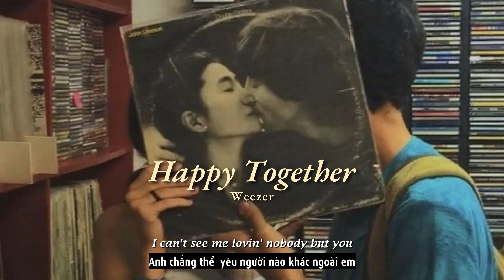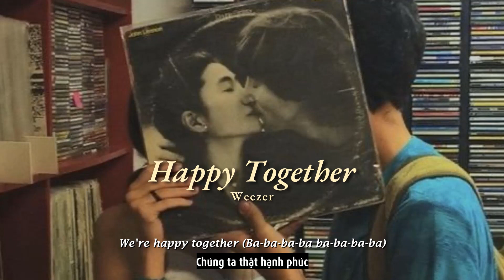Vietsub | Happy Together - Weezer | Lyrics Video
Vietsub | Happy Together - Weezer | Lyrics:

[Verse 1]
Imagine me and you, I do
I think about you day and night, it's only right
To think about the girl you love and hold her tight
If I should call you up, invest a dime
And you say you belong to me, and ease my mind
Imagine how the world could be, so very fine

[Chorus]
I can't see me lovin' nobody but you
When you're with me, baby the skies'll be blue

[Verse 2]
Me and you, and you and me
No matter how they toss the dice, it had to be
The only one for me is you, and you for me

[Bridge]
Ba-ba-ba-ba ba-ba-ba-ba ba-ba-ba ba-ba-ba-baa